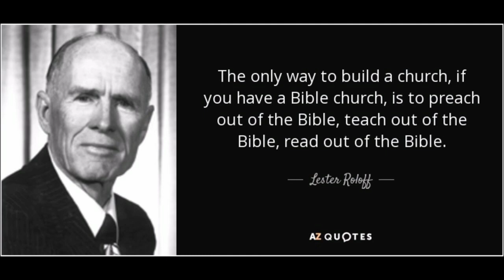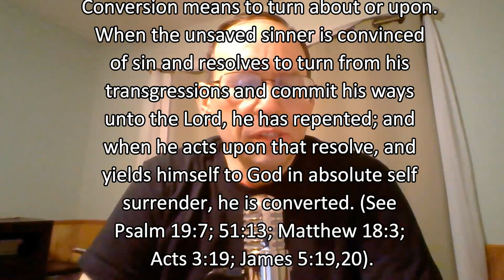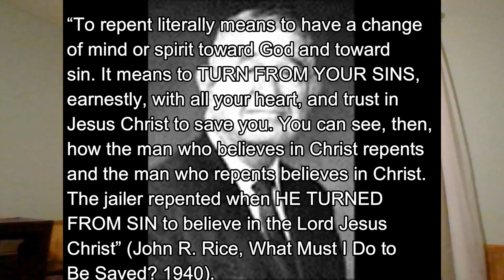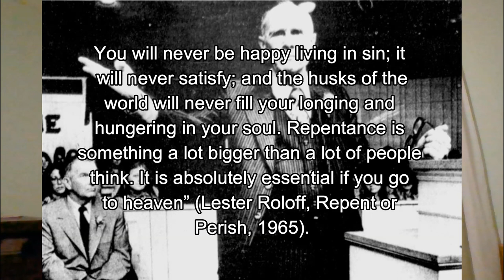Who Put the "F" in the New IFB? Does the New IFB meet the requirements to be "Fundamental?" Part 1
We compare the "New" IFB (Independent Fundamental Baptists) with historic Fundamentalism, to see if they meet the requirements to use the title "Fundamentalist".  Historically, "Fundamentalists" held to the Fundamentals of the Faith, spelled out in the 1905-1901 articles, covering the major doctrines of orthodox Christianity.  We show how that Steven Anderson's group, which is in actuality a Jack Hyles spinoff, does not meet these requirements.  Part one of two videos.

Part 3:  Why the "I" in the New IFB is Inaccurate - neither are they Independent

John Rice, Lester Roloff Preached Repentance From Sin
Enlarged December 4, 2019 (first published July 30, 2015)